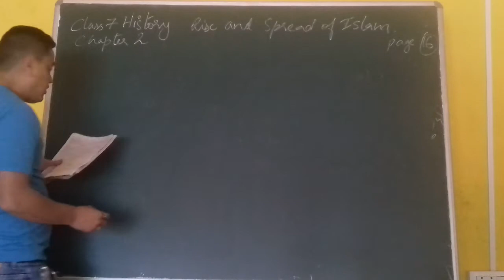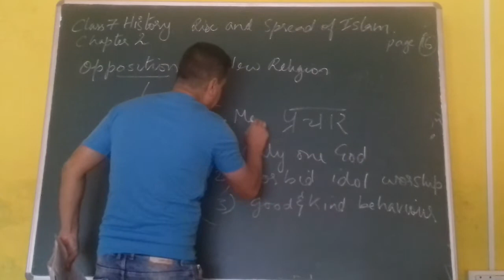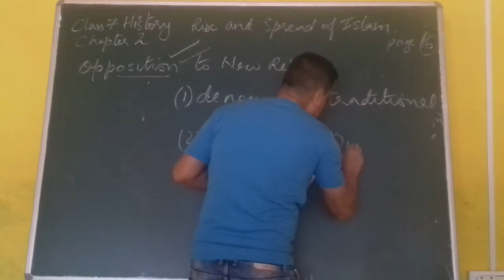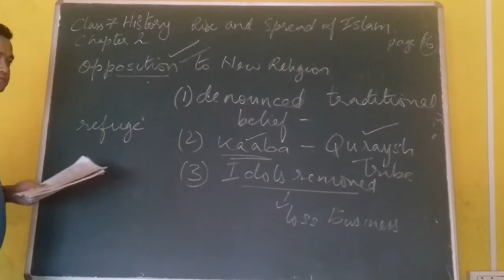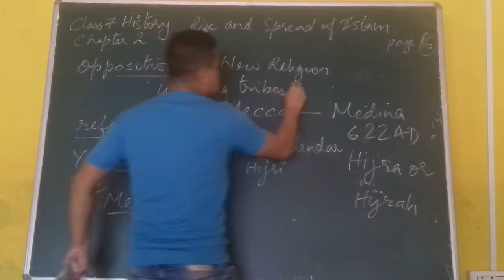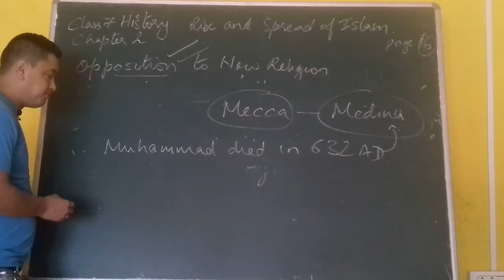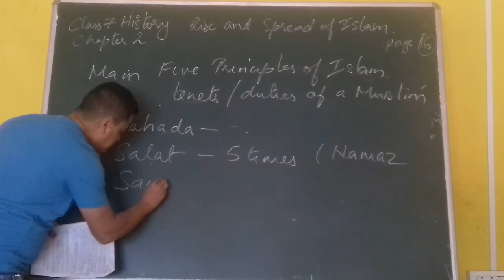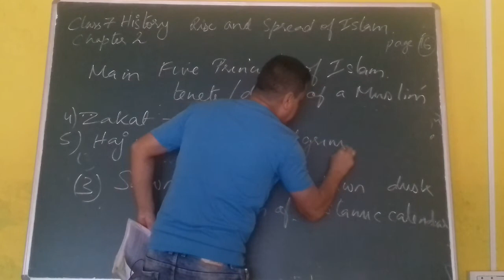Class 7 - History - Chapter 2 - Rise and spread of Islam - Part 3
Class 7 - History - Chapter 2 - Rise and spread of Islam - Part 3 - Opposition to New Religion, Five Pillars of Islam